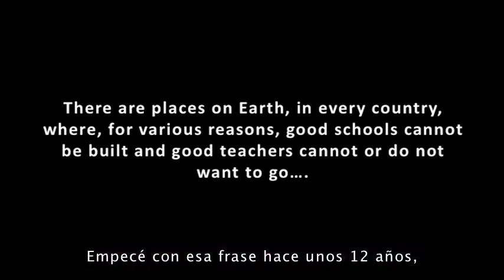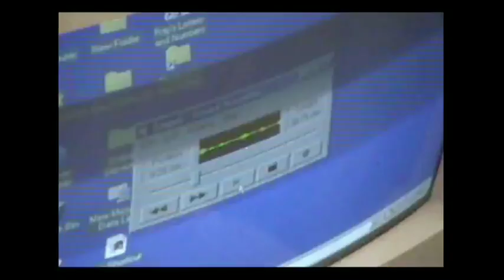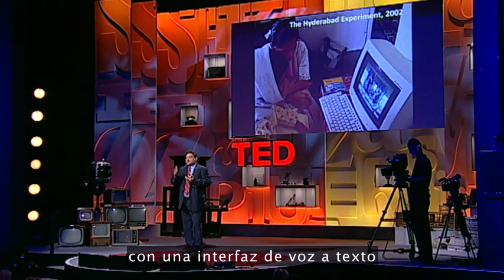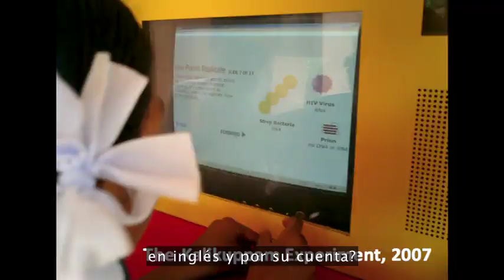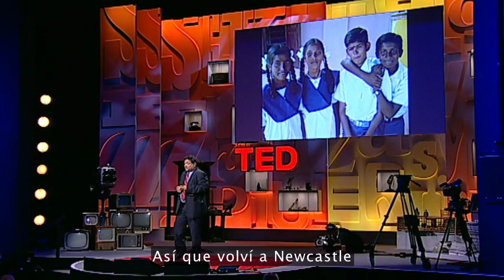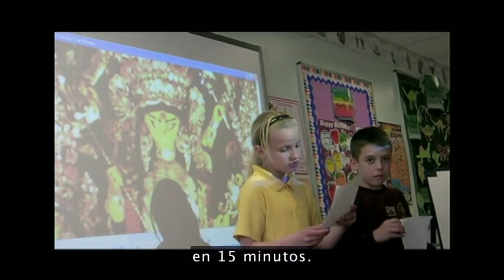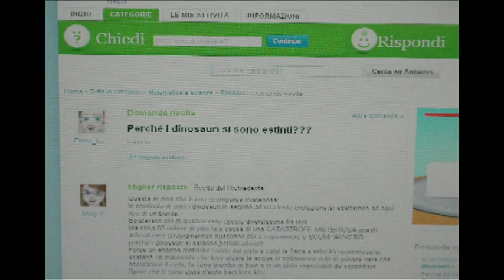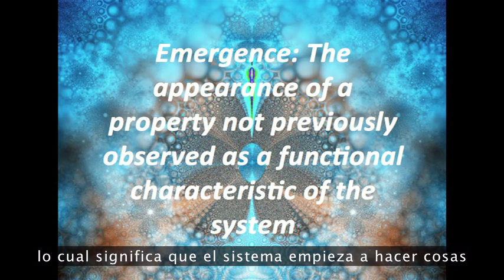Sugata Mitra y sus nuevos experimentos en autoaprendizaje 2010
El investigador en educación Sugata Mitra aborda uno de los mayores problemas de la educación: los mejores profesores y las mejores escuelas no están donde más se los necesita. En una serie de experimentos de la vida real yendo desde Nueva Delhi, pasando por Sudáfrica, hasta Italia, le dio a los niños acceso auto-supervisado a la web y vio resultados que podrían revolucionar cómo pensamos acerca de enseñanza.